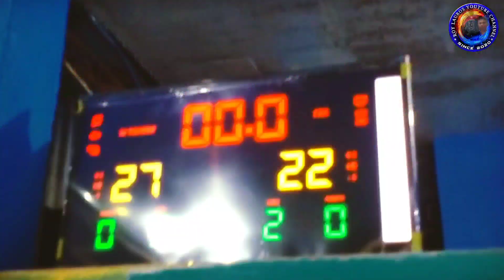JRKD vs GC CAFE | SAN JOSE BASKETBALL TOURNAMENT 2023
18 ABOVE CATEGORY